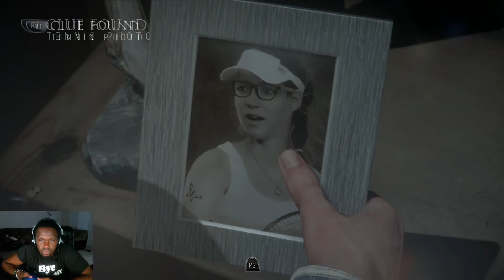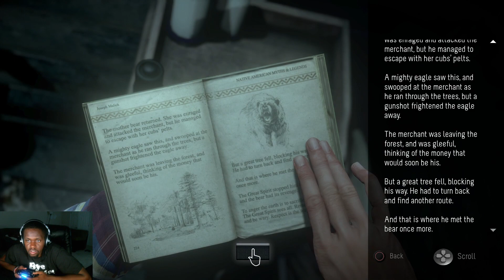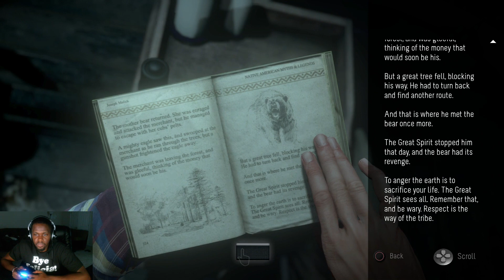Black Guy Plays Until Dawn - Part 5 - GETTING FREAKY!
Until Dawn Gameplay Walkthrough by @imav3riq

Periscope ► iMAV3RIQ